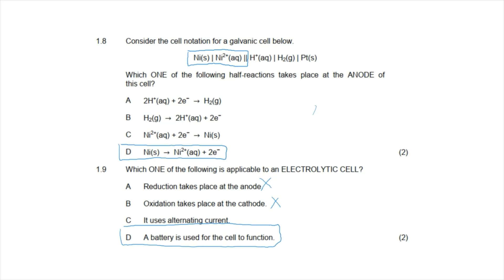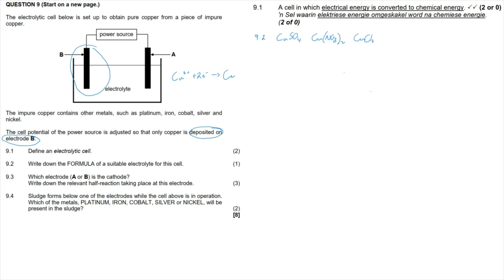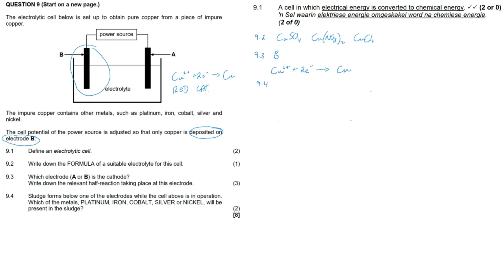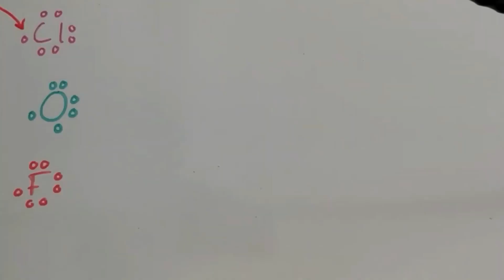Electrolysis Revision NSC Physical Sciences 2018 Paper 2 Question 9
South Africa
CAPS
Grade 12
Electrochemical Reactions